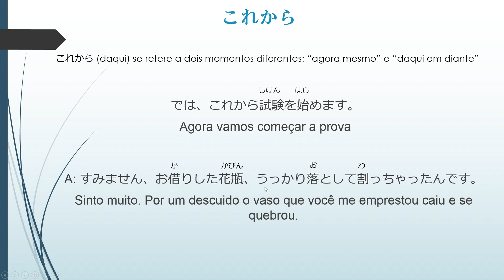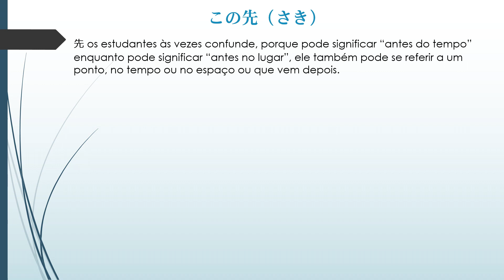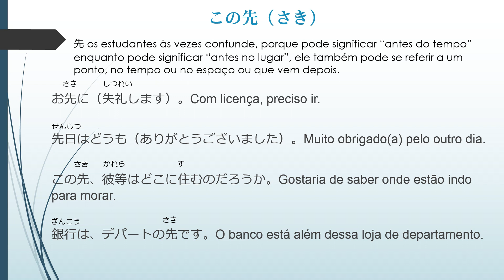Principais Palavras e Frases em Japonês #9 - Palavras KO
Principais Palavras e Frases em Japonês - Coisas que você não pode achar em um Dicionário
Palavras KO